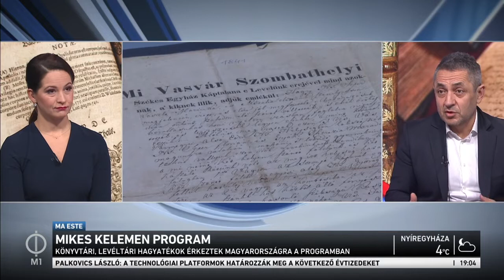A Mikes Kelemen Programról az M1 műsorán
A Mikes Kelemen Program keretében több százezer magyar vonatkozású írott dokumentum érkezett már Magyarországra.

A felajánlott, hazaérkezett anyag tárolását és feldolgozását az Országos Széchényi Könyvtár és a Magyar Nemzeti Levéltár szakemberei végzik.

Az OSZK szakmai irányítása alatt zajló fontos kulturális programról beszélt Potápi Árpád János államtitkár a Ma Este című műsorban.

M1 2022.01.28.